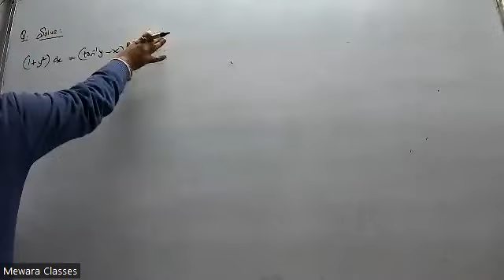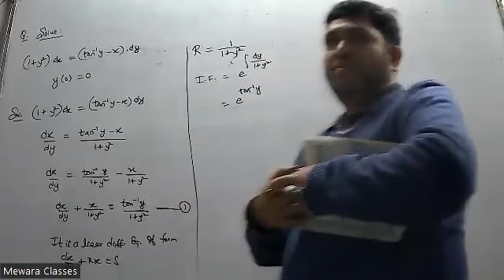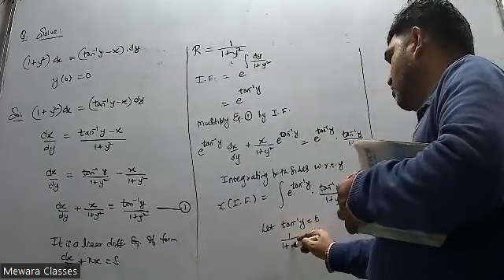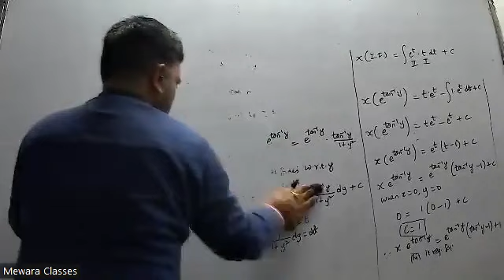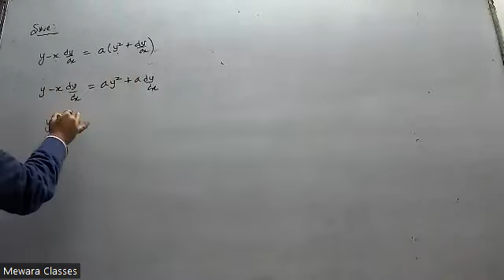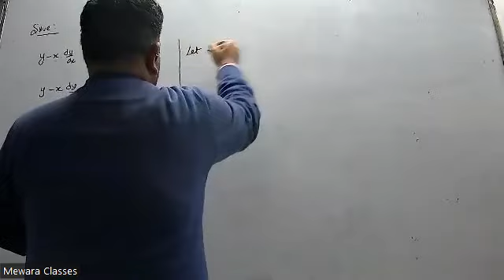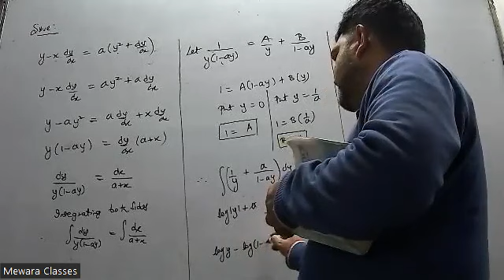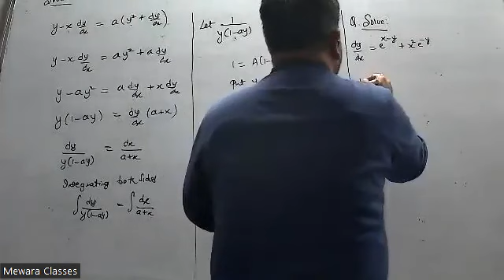Diif, Eq, P2 10th Jan 24